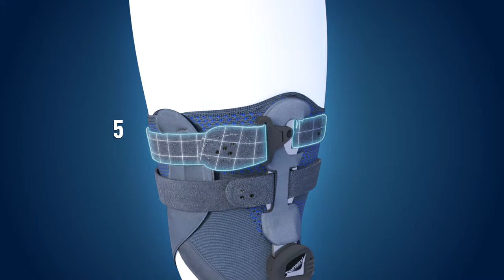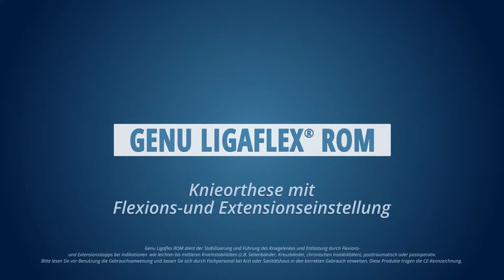Genu Ligaflex ROM